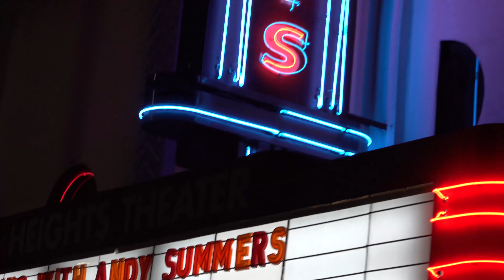ANDY SUMMERS🏆 🇬🇧 (The Police👮)4K-(8song)@ The Heights Theater, Houston Texas Live 🇨🇱 8_11_23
ANDY SUMMERS🏆 🇬🇧 (The Police👮)4K-(8song)2023@ The Heights Theater, Houston Texas Live 🇨🇱  8_11_23 (512kbps🔊)(Sony ZV E10
Dedicated to Andy’s dog Ren🐶R.I.P.
00:00   Metal Dog🤘
06:24   Tea in the Sahara🏜️ (The Police)
14:11   Roxanne🚨 (""")
20:00   The Last Dance of Mr. "X"
24:44   Spirits in the Material World (""")
28:33   Spain p1
30:23   Bring On the Night (""")
             Encore:
35:33   Message in a Bottle (""")
Andy is in the Rock and Roll Hall of Fame, the Guitar Player Hall of Fame, has the keys to New York City!
Andy received two Grammys for Best Rock Instrumental Performance🏆🏆 As funny as Rick Wakeman! 😄